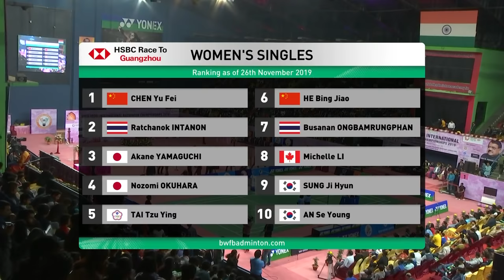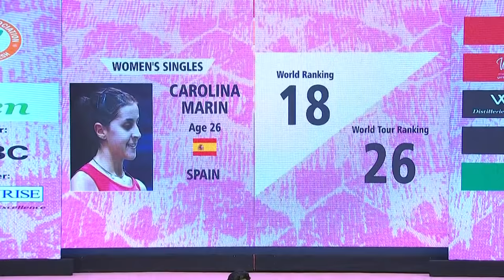F | WS | Carolina MARIN (ESP) [4] vs. Phittayaporn CHAIWAN (THA) | BWF 2019